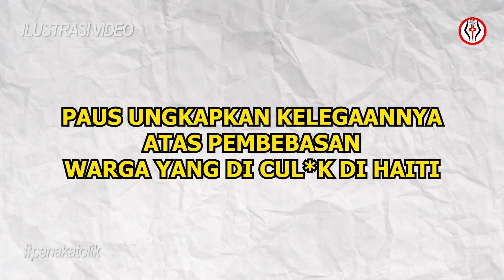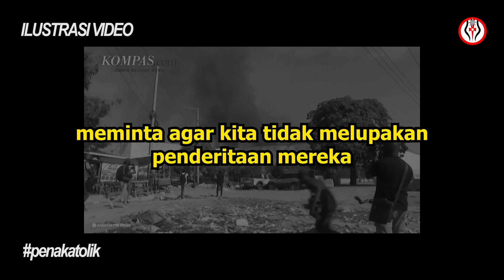Paus Ungkapkan Kelegaannya atas Pembebasan Warga yang Diculik di Haiti